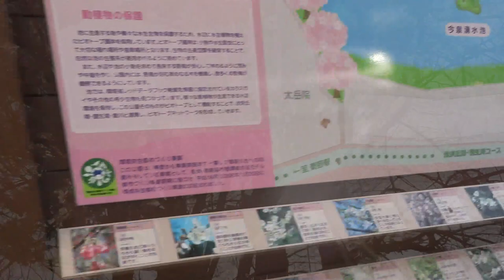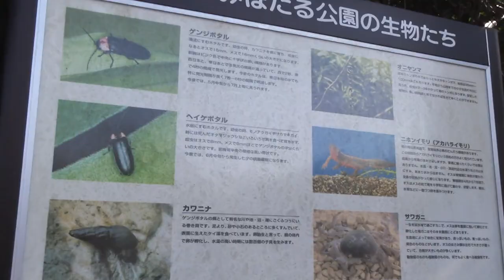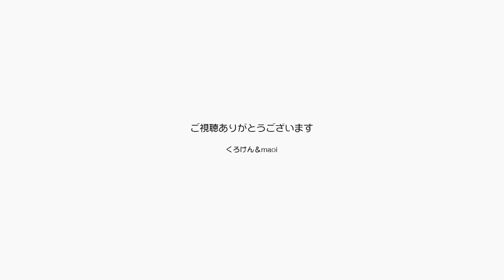パパとママは花見に出かけ話をジャンポンに聞かせる【Jean & Pont 2810】2022/4/6 保護猫ジャンけんポン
桜が満開だというのでパパとママは自転車に乗って地元の名所まで出かけてみました。
いいねえもう少し散りはじめてはいるものの、一番花見らしい花見をさせていただきました。
ジャンくんとポンちゃんには花びらを１枚と思い出話を土産にしました。
だるだねぇ。